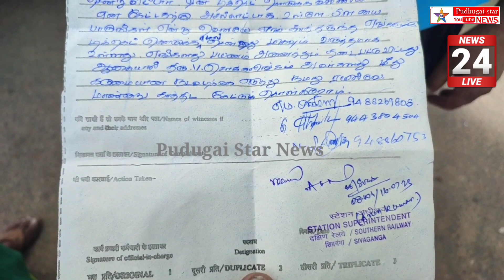தீபாவளிக்கு ரயிலில் செல்ல முன்பதிவு டிக்கெட் இன்று 15 நிமிடத்தில் விற்று தீர்ந்தது சிவகங்கையில்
sivagangai railway station online ticket dipawali special housefull news#